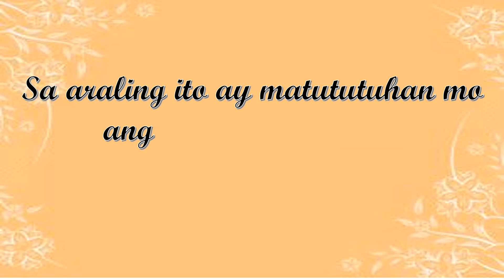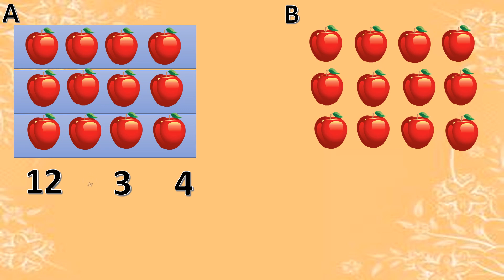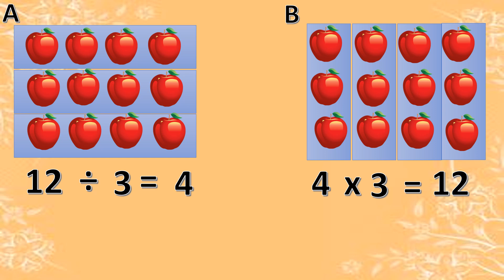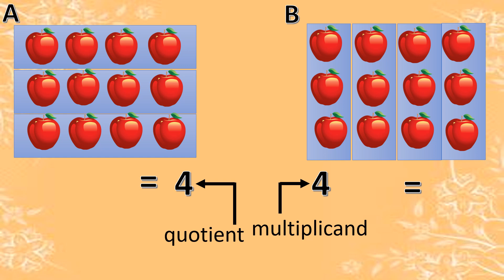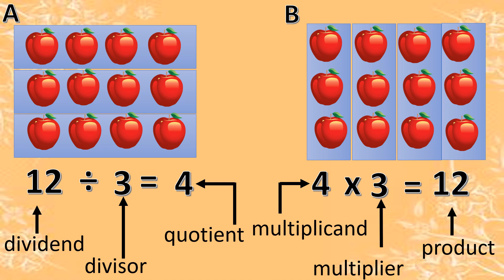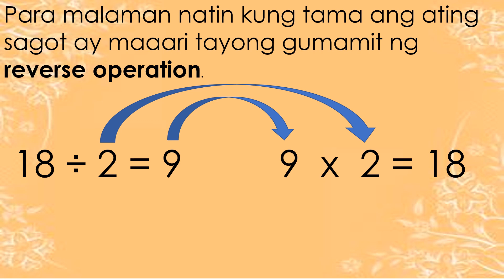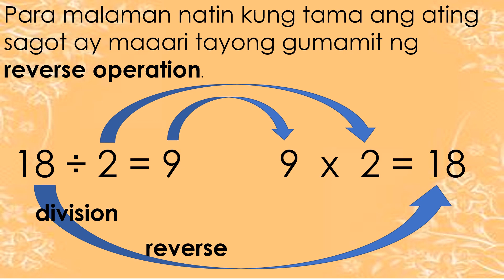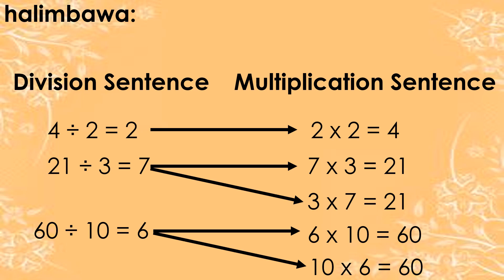MATH -INVERSE OPERATION- Paglalarawan ng Pagpaparami at Paghahati-hati Bilang Inverse Operations